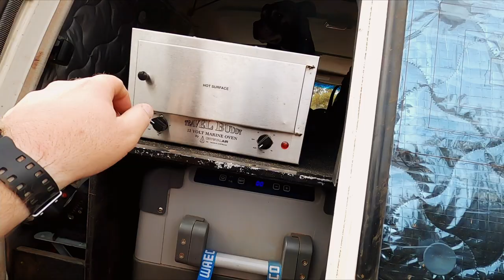SOLO CAMPING WITH MY DOG - OUTBACK CAMPING WITH MANS BEST FRIEND - SOLO SERIES 3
Guys so damn excited to bring you SOLO 3, the third solo series, this time with my best mate and dog, Charlie.
I have wanted you guys to meet him for so long but national parks do not allow them most of the time!
Had a bloody ball filming and editing this one!

to keep up with new WACA MERCH!